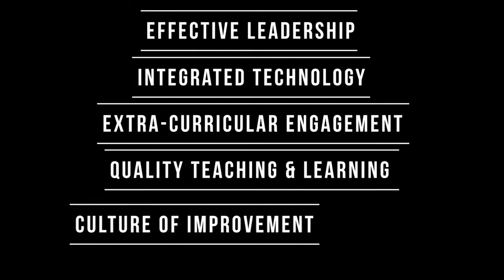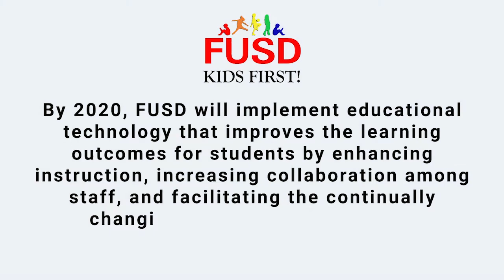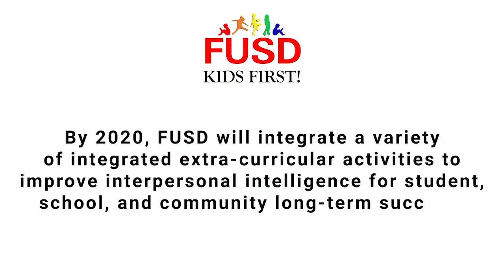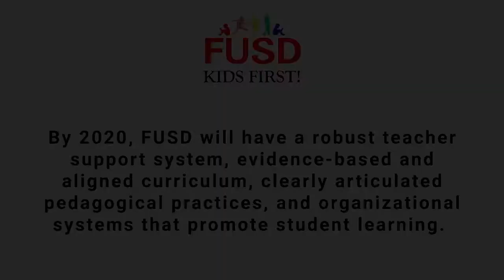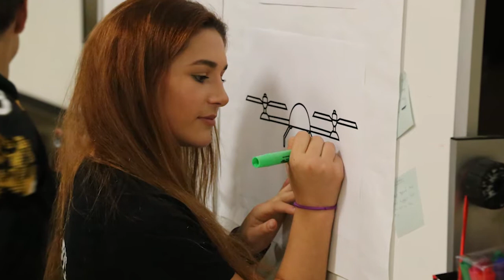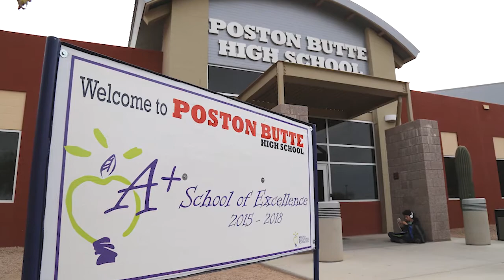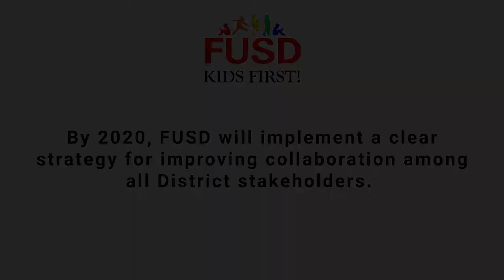FUSD - A District By Design, Not By Chance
The Florence Unified School District (AZ) is a District By Design, Not By Chance.  We are KIDS FIRST and currently serve over 9,500 students in the Florence and San Tan Valley communities.  this video outlines our strategic plan and goals for the future.  Each segment is broken up on our YouTube Page.